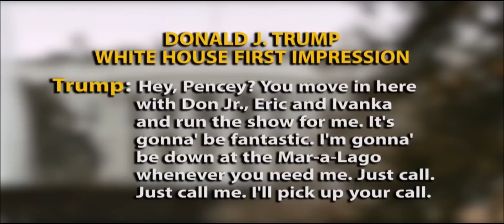Michael Moore's Trumpland-20th January,2017. When trump wins-(Clip)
Short 2 minutes ad ,taken out of Michael Moore's poltical Trumpland.

A made up Breaking News because of the newly elected,
Donald J Trump, 20th January 2017